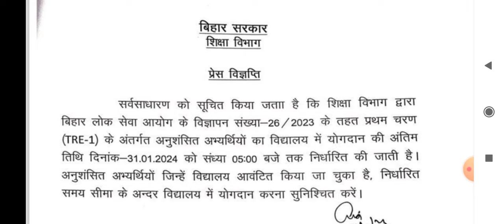BPSC TRE 0.1 नव नियुक्त शिक्षकों के लिए बड़ी खबर || पत्र जारी BPSC शिक्षकों के लिए || BPSC TRE 0.2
BPSC TRE 0.1 नव नियुक्त शिक्षकों के लिए बड़ी खबर || पत्र जारी BPSC शिक्षकों के लिए || BPSC TRE 0.2||BPSC TRE 0.1 नव नियुक्त शिक्षकों के लिए बड़ी खबर || पत्र जारी BPSC शिक्षकों के लिए || BPSC TRE 0.2||